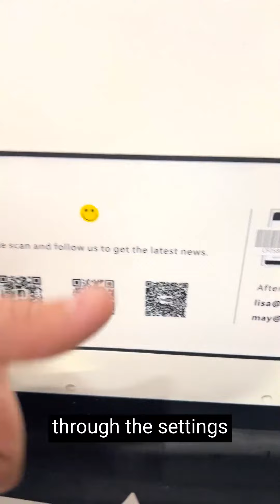Honest Review R QIDI X CF Pro 3D Printers Industrial Grade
✅ Current Price & More Info (US)